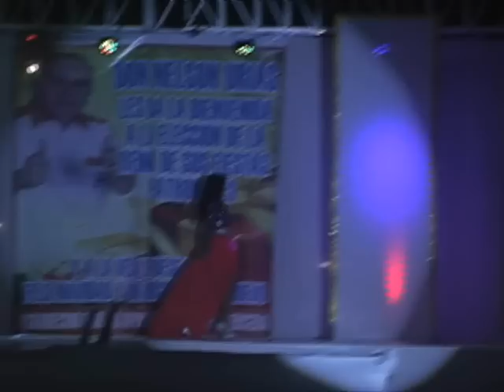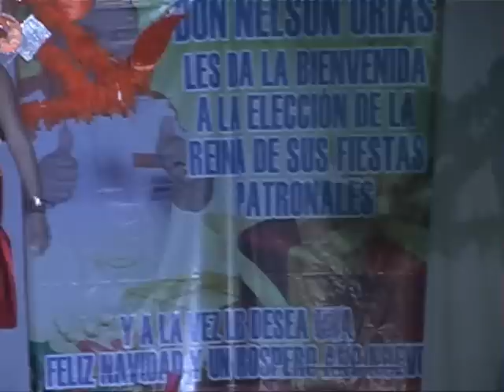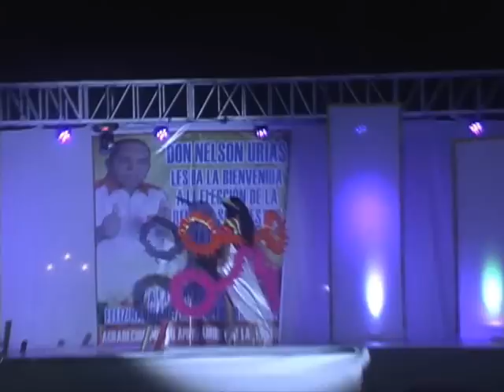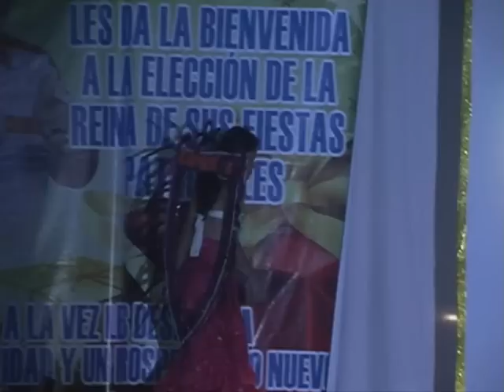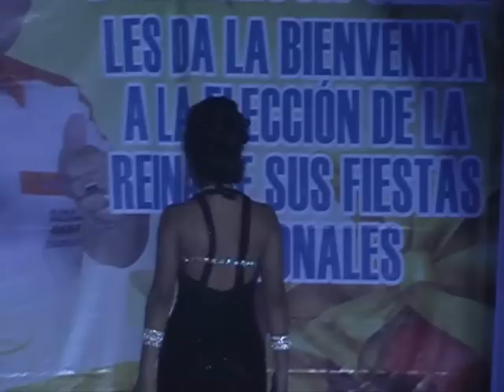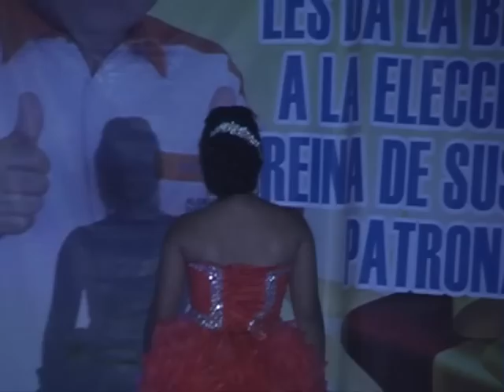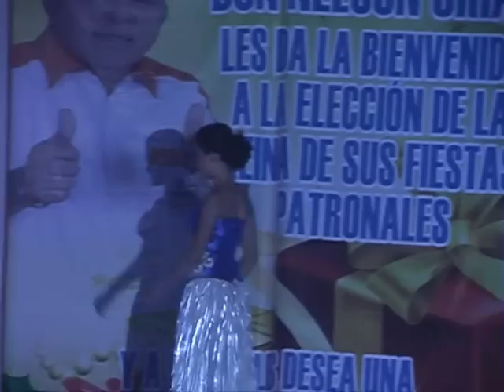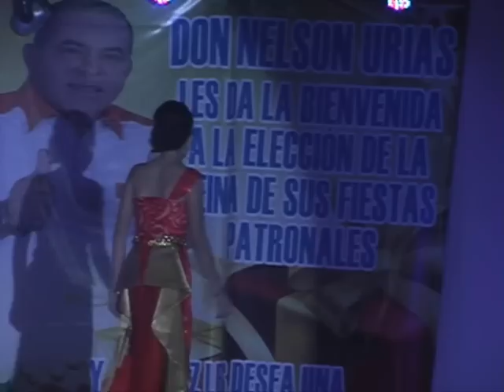ELECCION DE REINAS EN PASAQUINA 2015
Acto que se realizó el día 20 de Diciembre 2014.